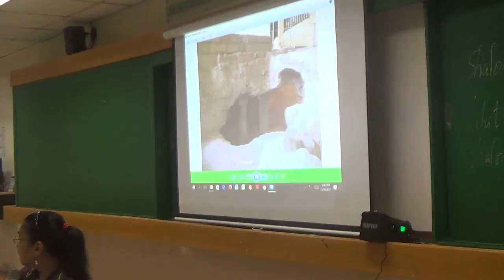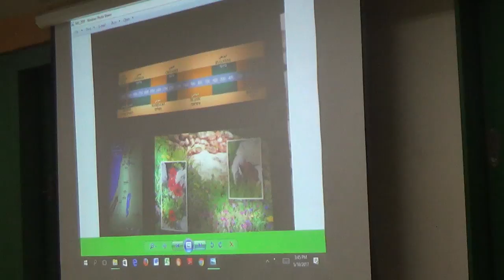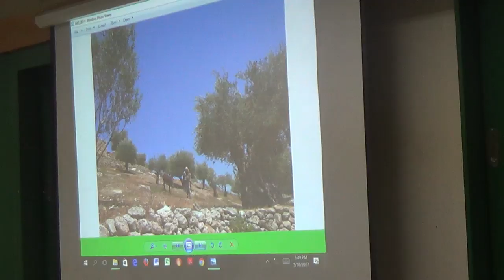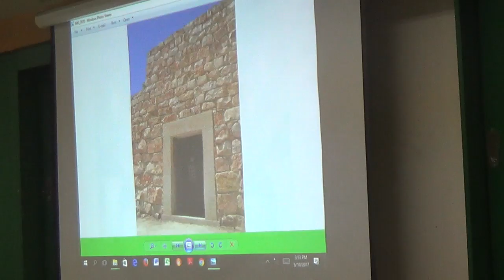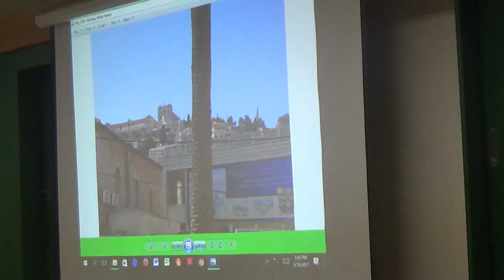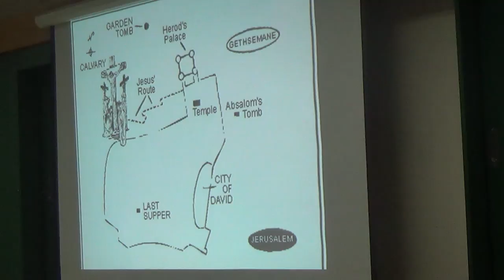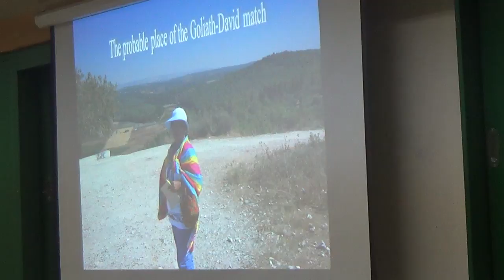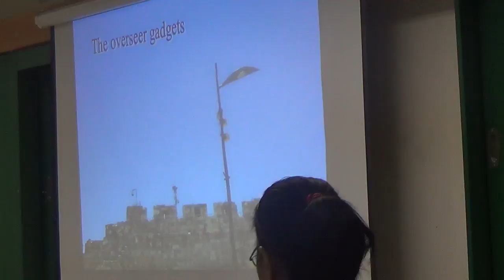05102017 certificte on catechetical leadership and supervision 13